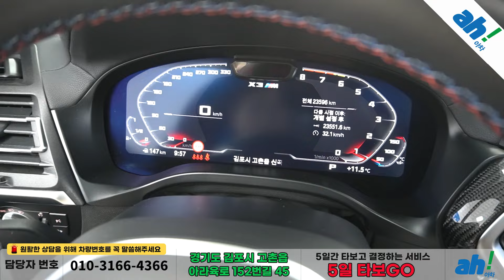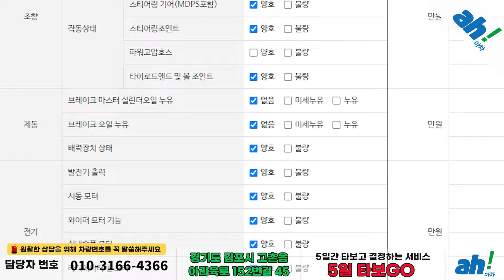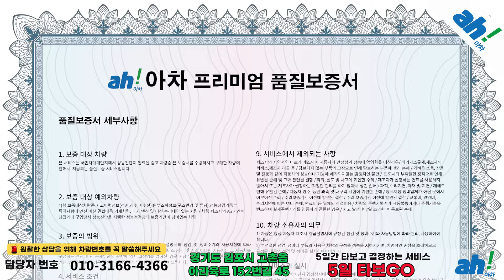어떠한 길도 두렵지 않은 SUV추천 👌 BMW X3M (G01) 3.0 컴페티션 feat. (145구1585)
1. 차량대금의 10% 결제 및 계약서 작성(차량 체크리스트)
2. 종합보험 가입(최소 3개월, 자차 포함)
3. 5일간 타보고 구매확정 시 차량대금 잔액 및 부대비용(이전비 등) 입금 후 이전 등록
4. 타보고 차량 반납 시 이유 불문 환불 처리(제반 비용 공제)

5일간 타보고 구매 결정하실 수 있는 서비스입니다.